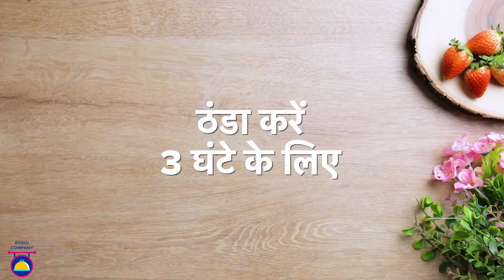Homemade Recipe| 2 Ingredient Easy Recipes | केवल दो सामग्री से घर पर बनाये केक, कपकेक्स और आइसक्रीम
हम आपके लिए तीन ऐसी रेसिपी लाये हैं, जिनमें से प्रत्येक में लगभग 2 सामग्री की आवश्यकता होती है। आइए सबसे पहले स्ट्रॉबेरी आइसक्रीम बनाते हैं। हम सभी को यह ताज़ा स्वाद पसंद नहीं है, और बस यह नोटिस करें कि यह कितना आसान है। इसके लिए आपको बस कुछ फ्रोजन स्ट्रॉबेरी और शुगर सिरप की ज़रूरत है, इन्हे ब्लेंड करके एक ट्रे में सेट कीजिये। इस मिश्रण को फ्रीज करें और आप स्ट्रॉबेरी आइक्रीम तैयार हैं।

We always feel that making a dessert could be so complicated and with so many ingredients. Well, here we bring you three such recipes that require just about 2 ingredients each and voila! you've made yourself three delicious and fun-filled desserts.

Let’s start with a basic strawberry ice cream. Don’t we all love this refreshing flavor, and just notice how very easy it is to make. All you need for this are some frozen strawberries and sugar syrup that are blended and set in a tray. Once that is complete all you have to do is freeze it and there you have it!

The second one on the list is a dessert with cupcakes. All we need is a cake mix and some colored soda. Mix them well, pipe them into a mould and let it bake for some time. You can serve this with a dribble of vanilla frosting!

And the last but not the least, we have a melt-in-your-mouth dense chocolate cake that requires some melted chocolate chips and eggs. Mix the chocolate and yolks together and simply fold the egg whites into the mix. You can serve this hot with some ice-cream or you can even have it plain!

Aren't these just amazing and easy to put together?

अब हम कप केक बनाएंगे। हमें बस एक केक मिक्स और कुछ रंगीन सोडा चाहिए। उन्हें अच्छी तरह से मिलाएं, उन्हें एक सांचे में डालें और कुछ समय के लिए बेक होने दें। आप वेनिला फ्रॉस्टिंग के साथ परोसे। डेन्स चॉकलेट केक बनाने के लिए मेल्टेड चॉकलेट और एग योकस को मिलाये, बाके करें और आइस क्रीम केसाथ सर्व कीजिय।

Rasoi Company में आपका स्वागत है! सुंदर और स्वादिष्ट व्यंजन बनाने के लिए आदर्श चैनल। आप अपने मेहमानों को शानदार व्यंजनों और शानदार प्रस्तुतियों के साथ आश्चर्यचकित कर सकते हैं। इन आसान step by step प्रक्रियाओं के साथ स्वादिष्ट भोजन बनाएं और भोजन का आनंद लें .

Welcome to Rasoi Company your one stop destination for simple and delicious food recipes! Make complex looking dishes with our easy to follow and step by step recipes.